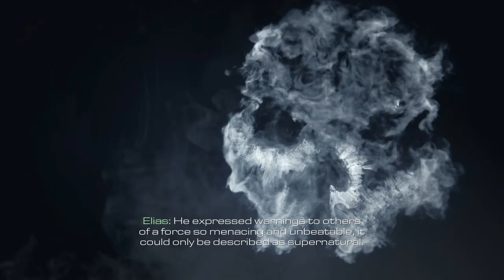Call of Duty: Ghosts [1] Ghost Stories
What kind of name is Hesh?

What happened to their mother? They didn't even look for her.

What does the Call of Duty series have against astronauts? Any time an astronaut makes an appearance, they feel obligated to kill them.